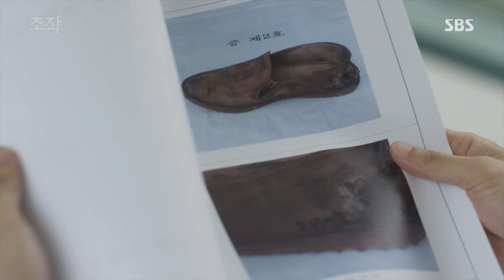엄지원, 남궁민과 진실 향한 협업 제안 “같이 가보자” 《Falsify》 조작 EP15-16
Falsify 조작 EP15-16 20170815 SBS

엄지원(권소라)은 남궁민(한무영)을 찾아 모든 사건의 진실을 밝히기 위해 함께 싸울 것을 제안한다.

SBS thriller drama 'Falsify' starring Nam Goong Min, Uhm Ji Won, Yoo Joon Sang,Moon Sung Geun. It features righteous jurnalists who struggle to get to the bottom of the truth of social corruption. 'Falsify' airs every Mon/Tues at 22:00PM starting from July 24th, 2017.